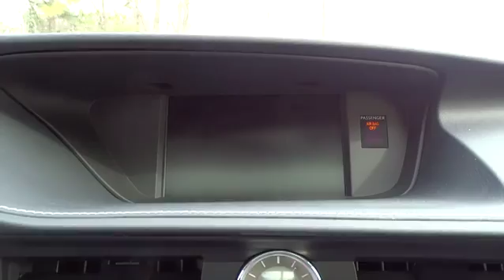2015 Lexus ES 350 Charleston, Hilton Head, Columbia, Hendrick Lexus, Grand Strand, SC 15606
2015 Lexus ES 350
2015 Lexus ES 350 4DR SDN - Stock#: 15606 - VIN#: JTHBK1GG6F2176316